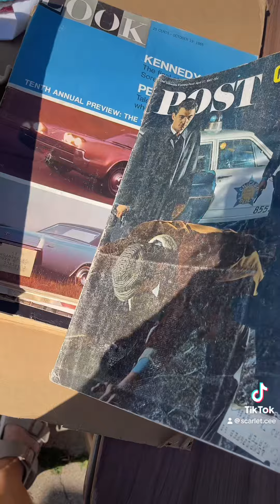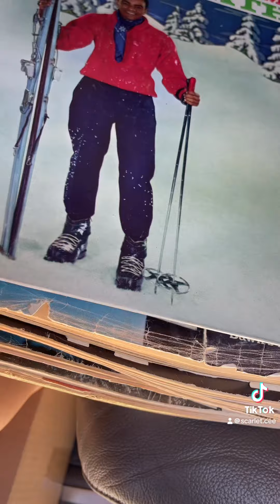5 | Come garage saling with me!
Come garage saling with me! Yep, I am using “saling.”